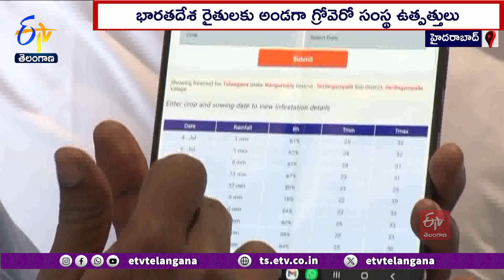Advanced Technology to Promote Organic Farming | Grovero Comp.MD Devender | సేంద్రియ సాగుతో దిగుబడి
వాతావరణ మార్పులతో వ్యవసాయంలో దిగుబడి తగ్గిపోతోందని.. దాన్ని అధిగమించేందుకు కొత్త సాంకేతికత అందుబాటులో తీసుకొచ్చామని గ్రోవెరో MD దేవేందర్, వ్యవస్థాపకులు శ్రీకాంత్ తెలిపారు. కాలుష్యం, కర్బన ఉద్గారాల వల్ల  భూతాపం పెరిగి పంటల దిగుబడిపైనా ప్రభావం చూపిస్తోందని అన్నారు. ఇతర దేశాల్లో సాగురంగంలో ఉపయోగిస్తున్న అత్యాధునికి సాంకేతికతను మన భౌగోళిక పరిస్థితులకు తగ్గట్లు అభివృద్ధిపరిచామని గ్రోవెరో నిర్వాహకులు తెలిపారు. పంటలకు రోగనిరోధక శక్తి పెంపు, సేంద్రీయ విధానంలో గ్రోవెరో ఉత్పత్తి చేసిన మందులను పిచికారి చేస్తే రైతులకు మేలు చేకూరుతుందని గ్రోవెరో ప్రతినిధులు వివరించారు.